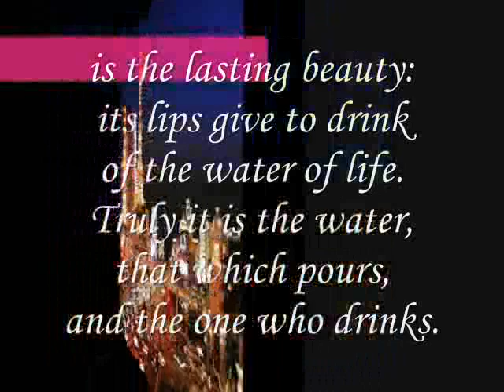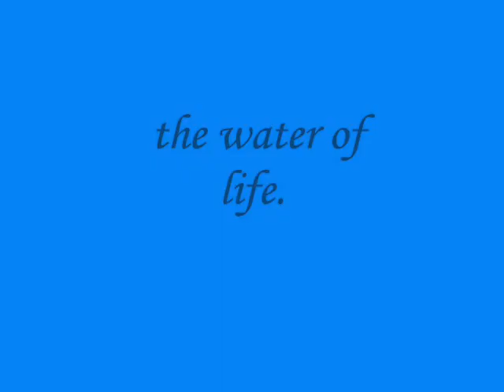Miftachul Wachyudi (Yudee)- the water of life.-Miftachul Wachyudi (Yudee)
do.
do so
Money is an excellent servant, but the host
very bad.